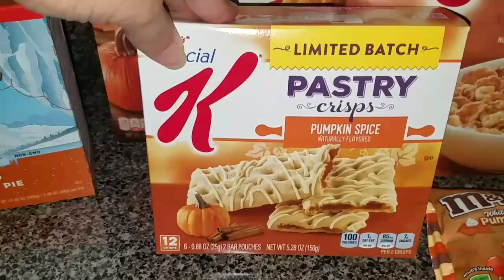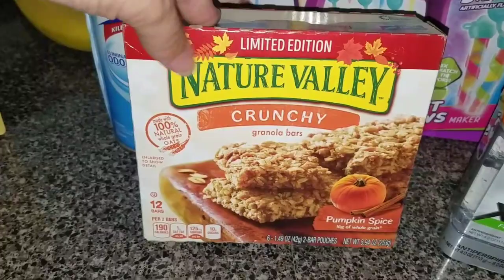Pumpkin Spice Haul!! 🎃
I love everything pumpkin!!! So I went to Target and got everything I could find that is Pumpkin Spice!